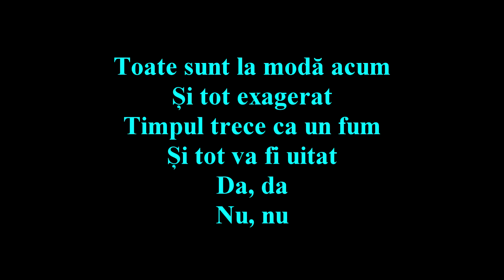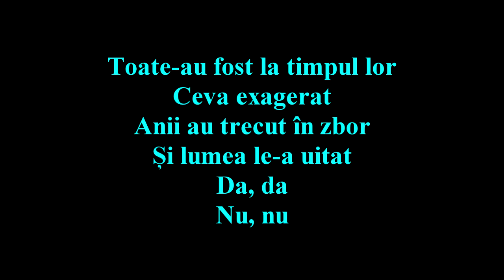Pasărea Colibri - Vremuri Versuri